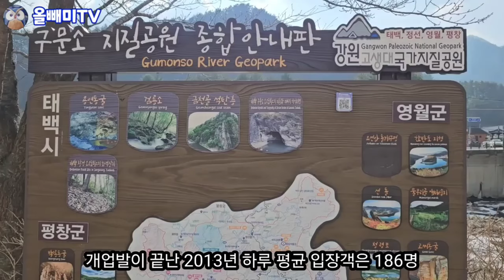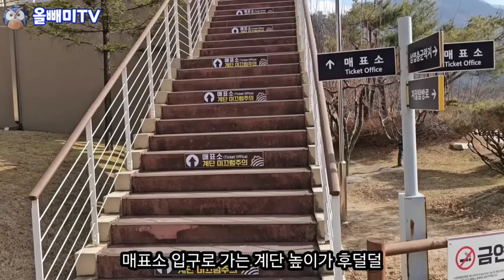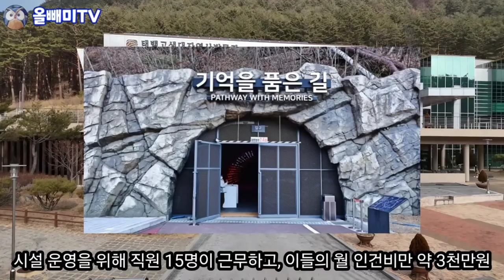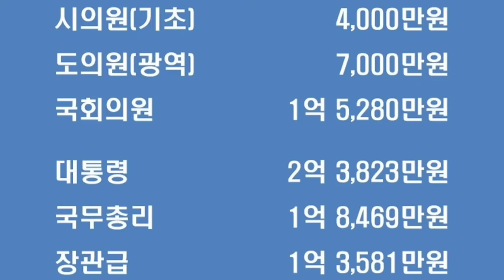지자체는 범죄자들 소굴 ☆ 전과자들은 죄의식이 없다